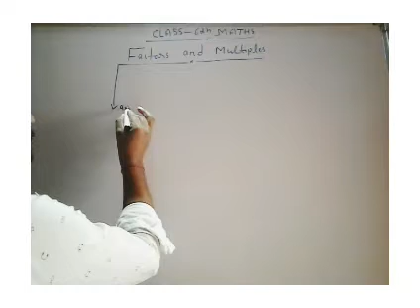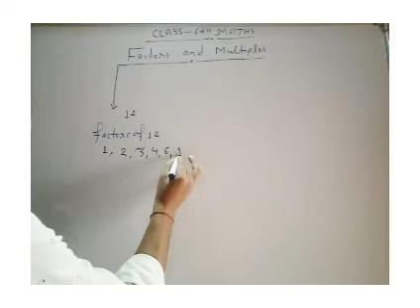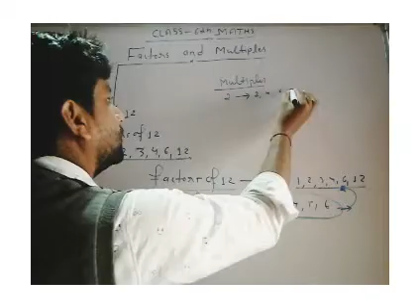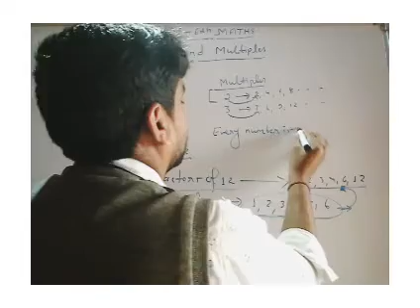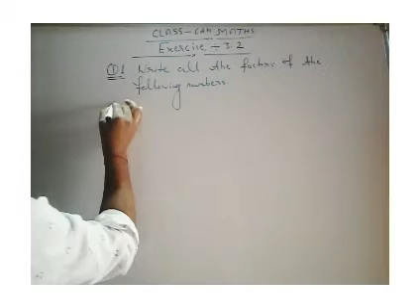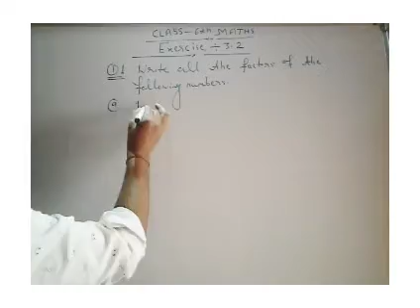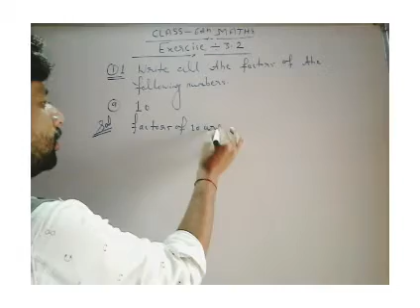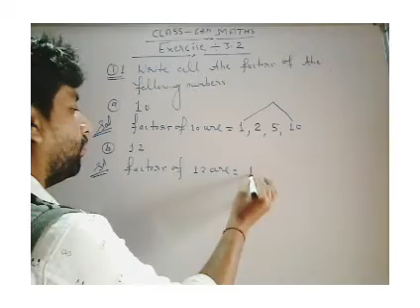CLASS 6th MATHS CHAPTER-3 PART-55(09)